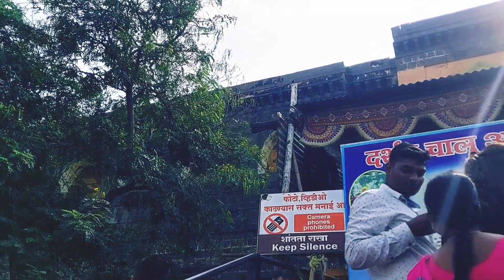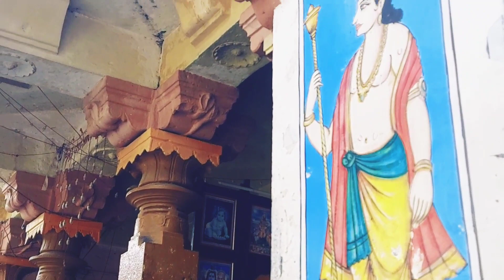संत जनाबाई संसार, गोपाळपूर पंढरपूर | Sant Janabai Sansar Gopalpur, Pandharpur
Devotee of Vitthal, Pandharpur